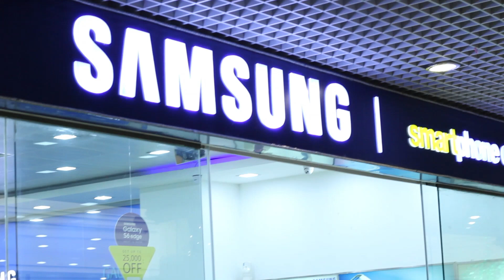Samsung Car Winning Moment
Samsung Galaxy J2 কিনে ঝকঝকে প্রথম গাড়িটি জিতে নিলেন ময়মনসিংহের মোমিন সাহেব! কে জানে, পরবর্তী গাড়িটি হয়ত হবে আপনার!! এখনই চলে আসুন স্যামসাং স্টোরে আর নিয়ে নিন স্যামসাং স্মার্টফোন!